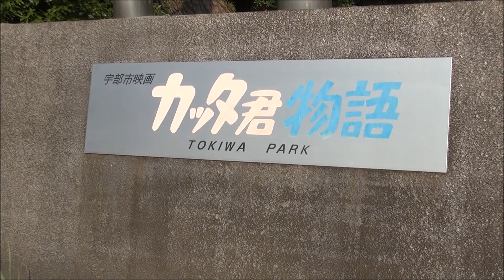【現在はただのモニュメント】宇部市 ときわ公園 からくり時計「カッタ君物語」（廃止）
山口県 宇部市の公園 常盤公園に設置されているからくり時計です。

作動時刻　　8時？～17時？までの30分毎

時間になると、西村知美さんの「きらめきの翼」に合わせてカッタ君が羽ばたき、左右の人形が回転していました。

設置　1997年 3月：映画「カッタ君物語」完成記念

製作　不明

2006年頃以降稼働している記録が見つからず、かなり短命であったと思われます。
また時計の針は数年前まで残っていましたが、12:00を指したまま止まっていました。

shyougo1